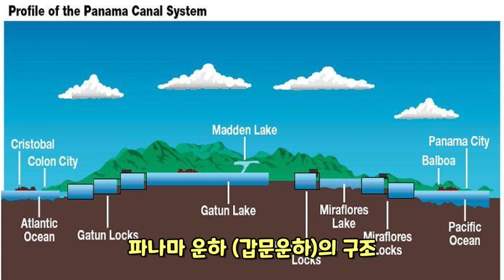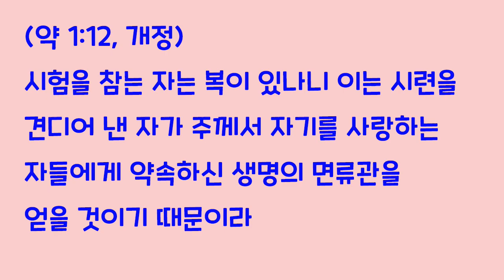[오늘의 영상큐티] No. 145 : 시험을 참는 자는 복이 있나니 (파나마 운하를 뚫은 윌리엄 고르거스 장군)